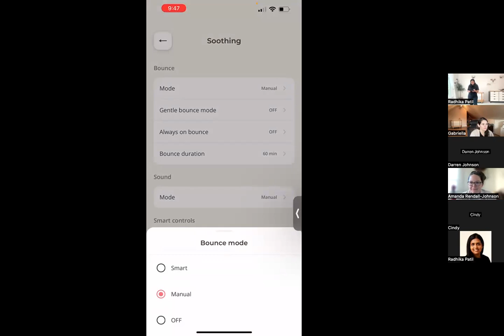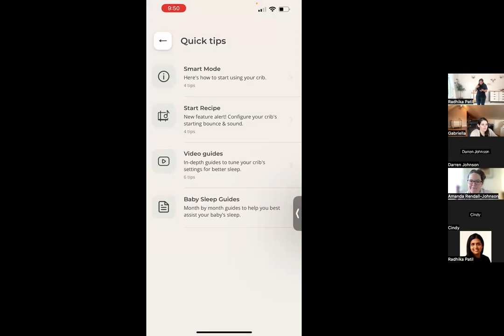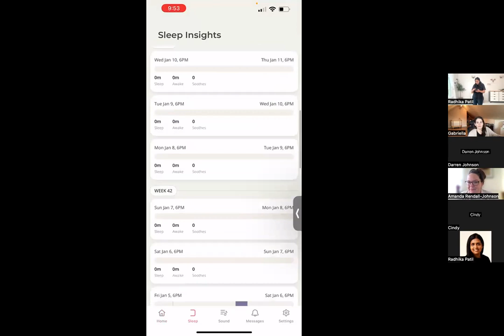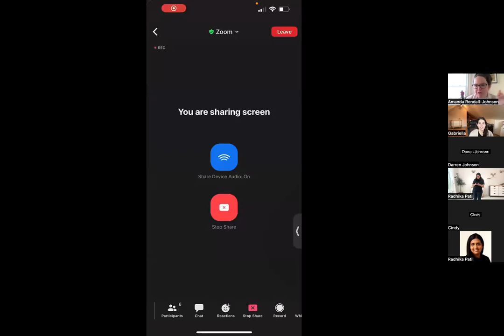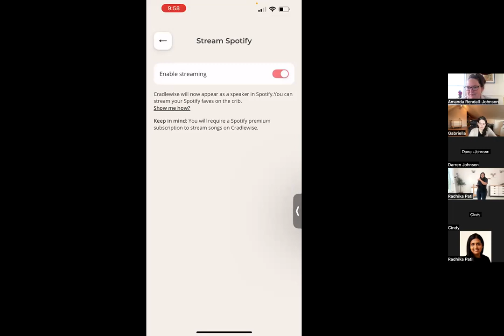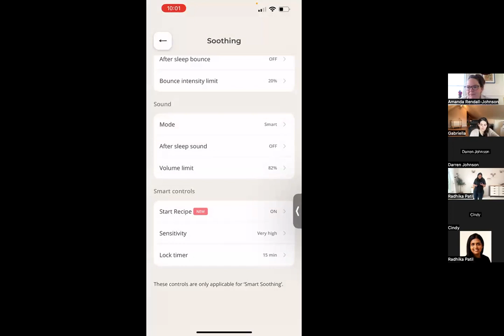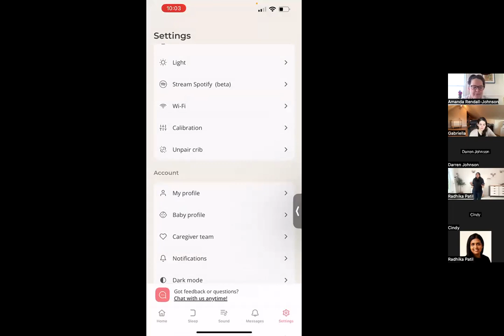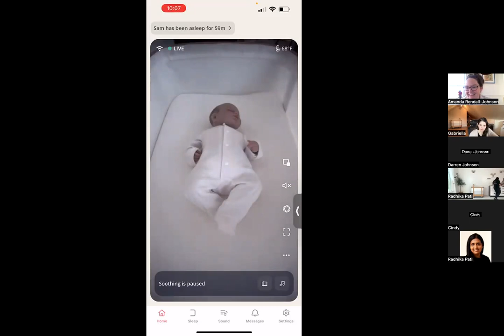The smart crib that helps your baby sleep through the night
"To me this was the best decision we’ve made. The benefit to cost ratio is in the parents favor." - Darren, Cradlewise dad

Demo recorded January 12, 2024